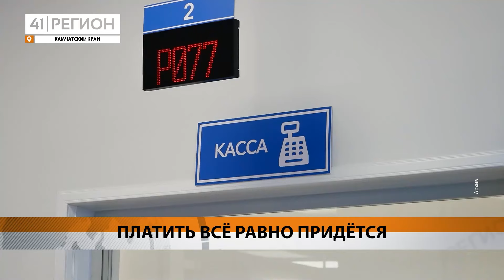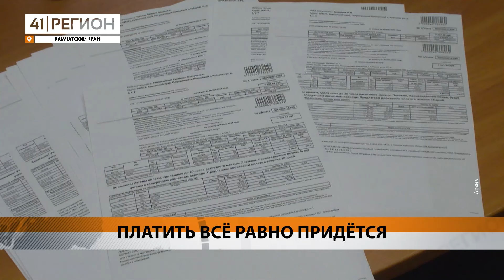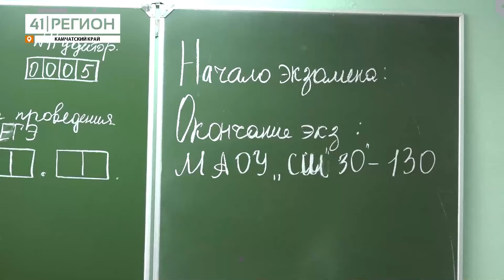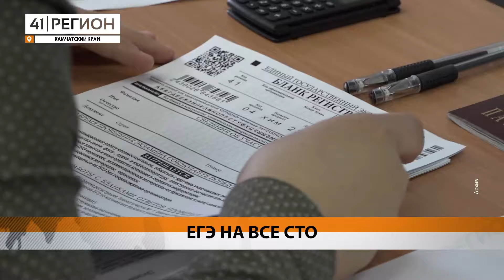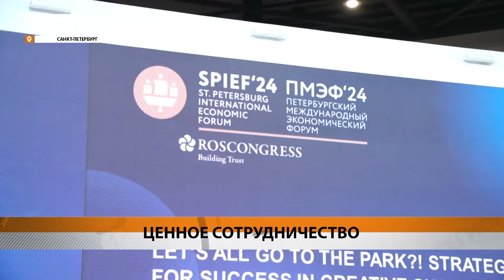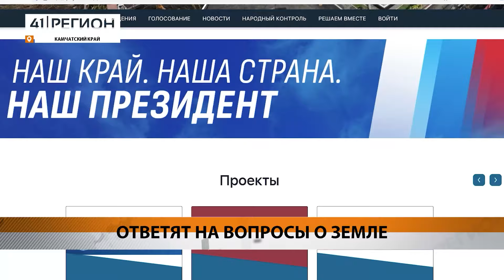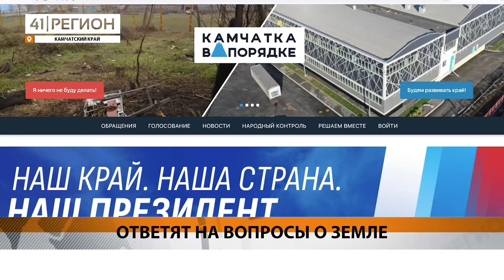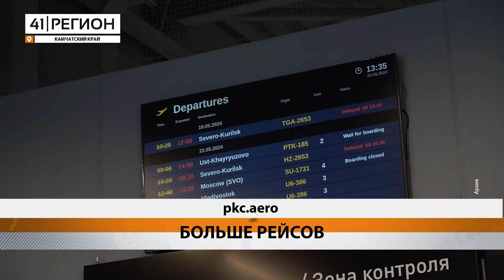Новости Камчатки за 7 июня 2024 года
Огонь охватил крупный рыбоперерабатывающий завод в Озерновском; директор школы попалась на взятке; камчатцев предупредили о возможном появлении медведей; проблема долгостроев остро стоит в столице камчатки;
почти три десятка миллионов пеней накопили камчатцы за свет и тепло; родителей призывают следить за детьми; губернатор проверил главные стройки Петропавловска; горе-скалолаз едва не сорвался с 30-метровой высоты; уже четыре стобалльника появились на полуострове; Камчатка заключила ряд соглашений на ПМЭФ-2024; открыли дополнительные рейсы в Хабаровск.

1. Огонь охватил крупный завод в Озерновском 00:00
2. За взятку будут судить директора школы 00:49
3. Камчатцев предупредили о выходе медведей к людям 01:30
4. Проблема долгостроев остро стоит в столице Камчатки 02:23
5. Спасатели помогли водителю грузовика выбраться из кабины 05:45
6. Почти три десятка миллионов должны камчатцы за свет и тепло 06:33
7. Комиссия по делам несовершеннолетних напоминает о важном 07:31
8. Губернатор проверил главные стройки Петропавловска 08:30
9. «Скалолаза» спасли в Петропавловске 17:16
10. Уже четыре стобалльника появились на Камчатке 18:30
11. Камчатка заключила ряд соглашений на ПМЭФ-2024 22:44
12. Набережную Петропавловска полностью преобразят к концу года 22:47
13. Информацию о земле для военных соберут на одном портале 24:33
14. Крупный рыбоперерабатывающий завод вспыхнул в поселке Озерновском 26:17
15. Правоохранители ищут не оплативших штрафы водителей 27:51
16. Дополнительные рейсы в Хабаровск открыли на Камчатке 28:54
17. Больше 2,5 тысяч камчатцев помогают пожарным 29:35
18. Юные камчатские футболисты – чемпионы «Битвы городов» 30:37
19. Студенты со всей страны будут работать летом на Камчатке 31:47
20. Бесперебойным энергоснабжением обеспечат площадку «Экосистемы» 33:05
21. Количество осадков в мае значительно превысило норму 34:26